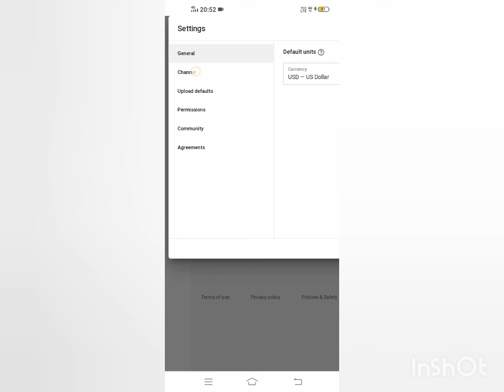How to hide subscriber count || for ppl who have their youtube channel || now chill and relax 🤘🌝🎶🎶🎶🎶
hello friends,
this is an informative video i.e about how to hide subscriber count .
But friends for this you should already have your youtube studio downloaded and also logged in from your channel account.

Now chill and relax